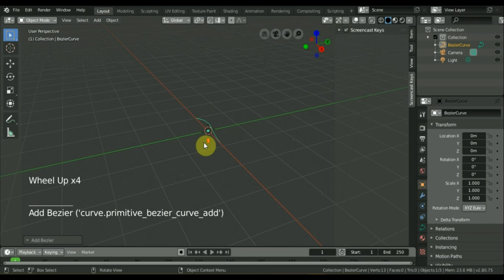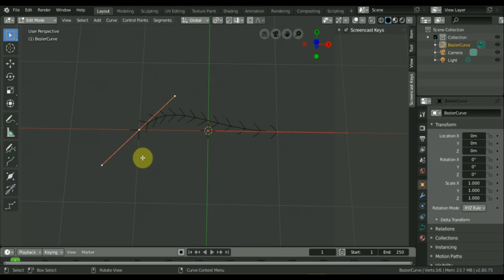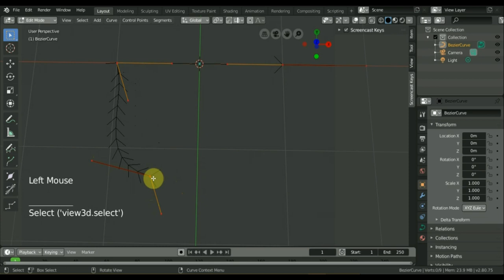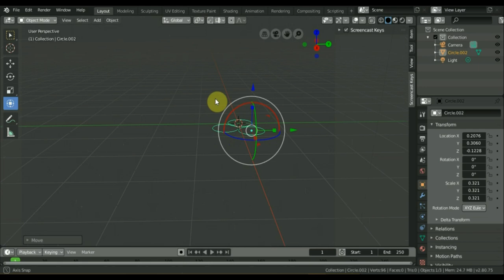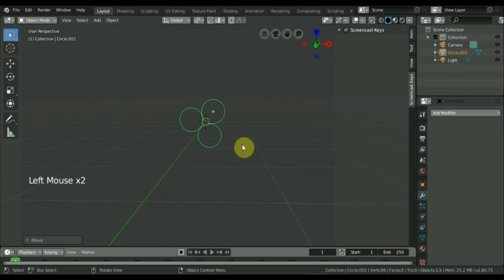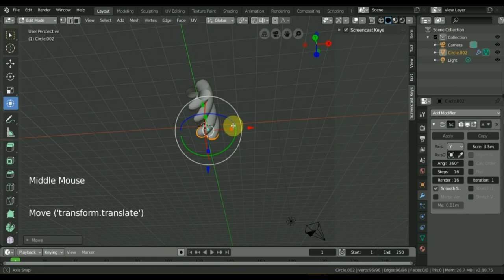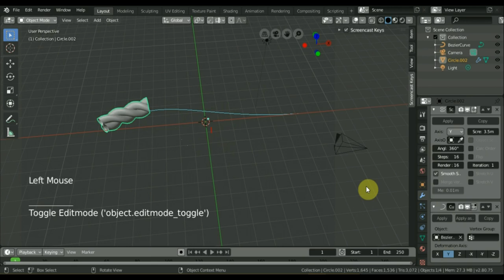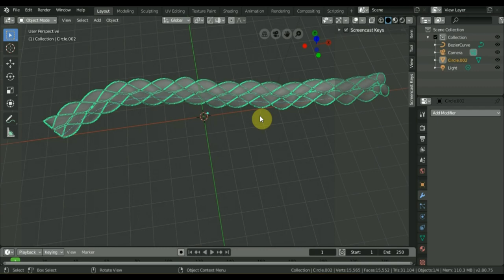BLENDER 2.8 как сделать КАНАТ